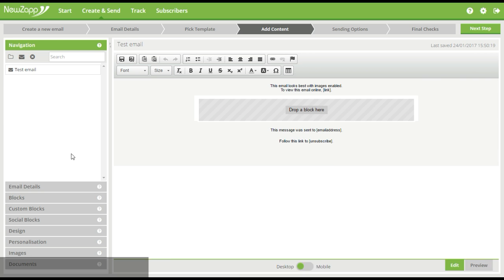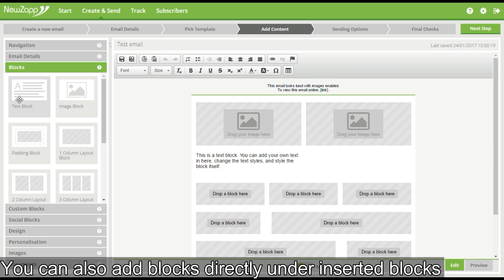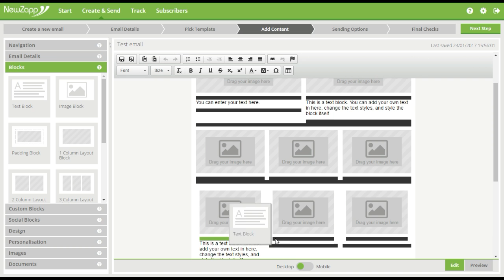Adding Blocks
How to add blocks to your email in our drag and drop editor